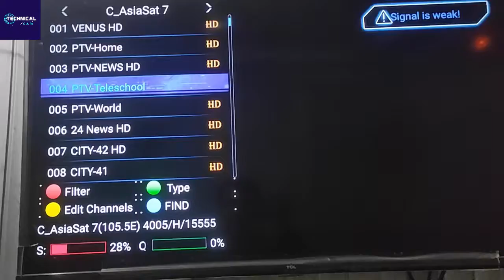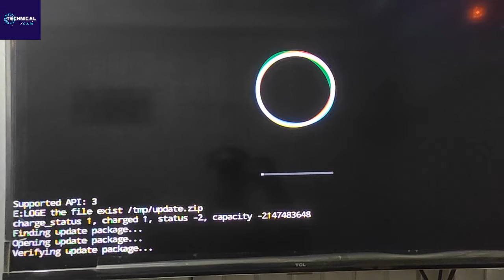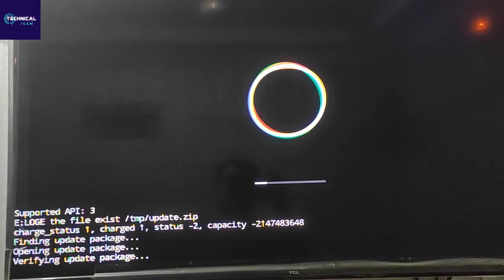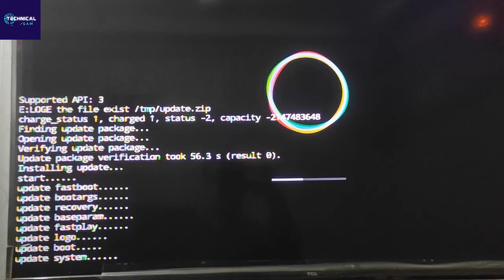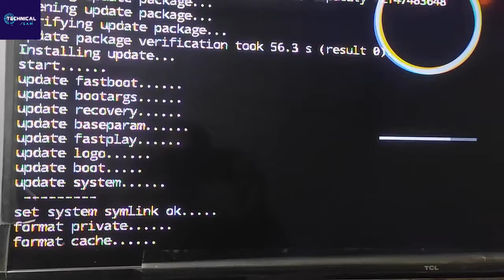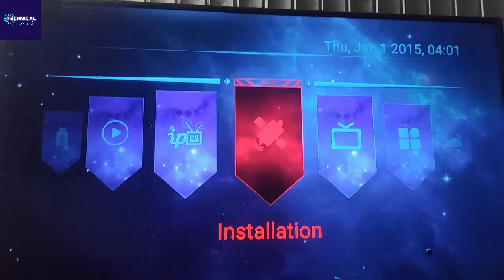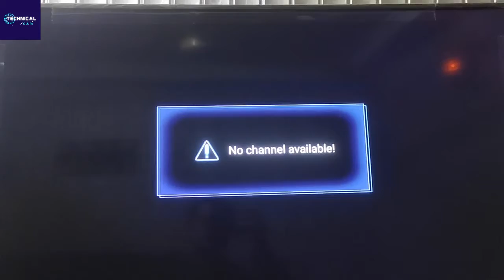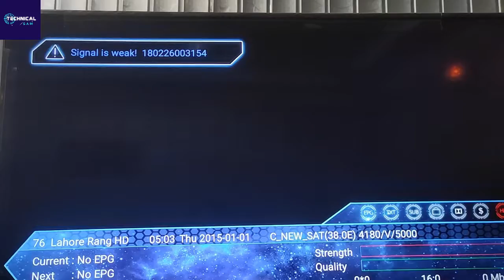How To Solve Boot Error with New Software in Mediastar Ms Diamond Z1 Z2 X1 Technical SaM